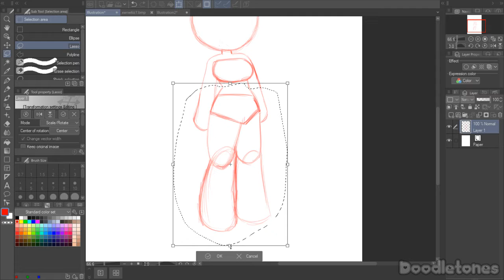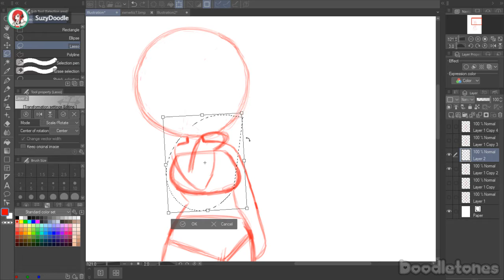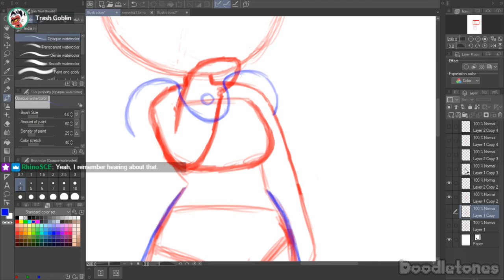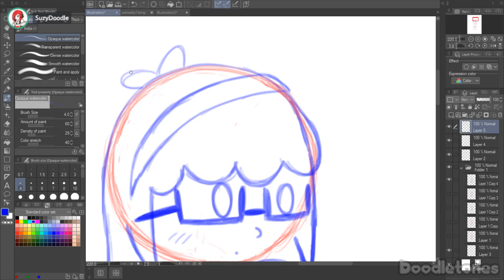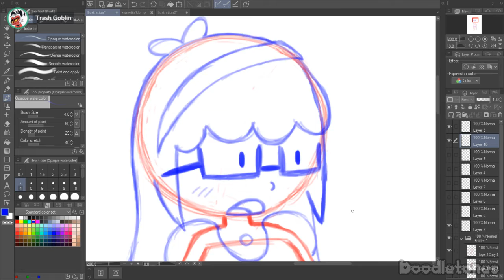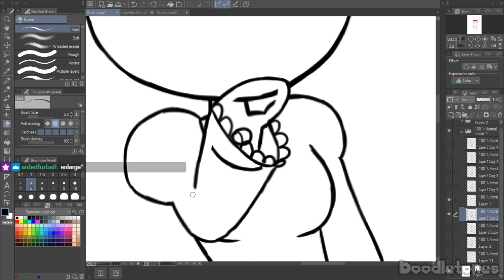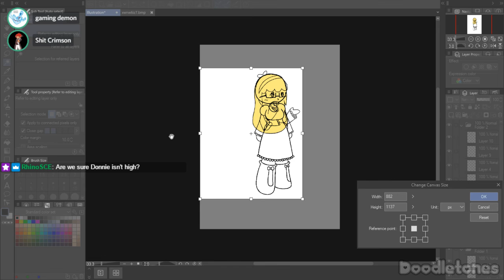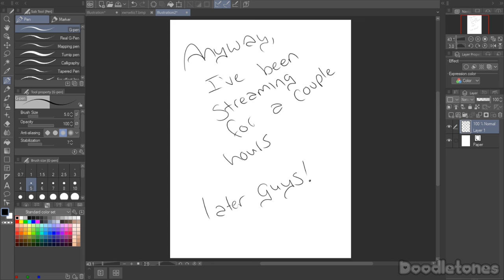1014206931 60802250 c74e0e56 df88 4bae 8069 626878f8c7d2